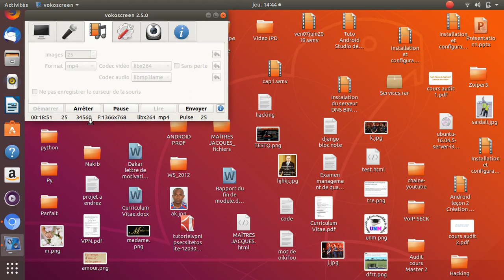Relation familiale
Youssouf Abdallah :conseil  des problème familiaux